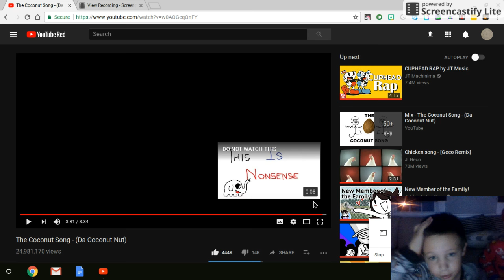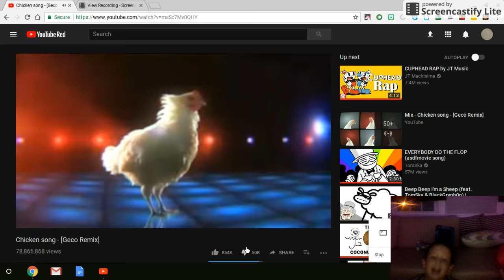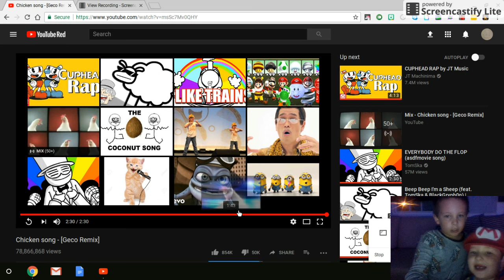the chicken song